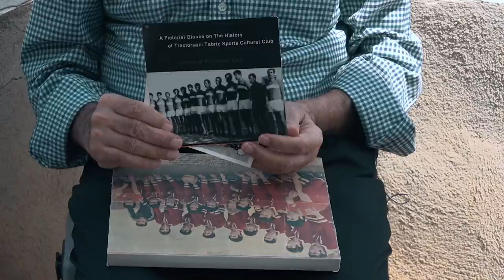قسمت جدید تی‌تی شو با حضور قارتالِ تراکتوری‌ها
تی‌تی‌شوی سوم را با ما تماشا کنید
محمدرضا اخباری میهمان پرشورهاست
از تاریخ تراکتور خواهیم گفت
و همچنان حامی هنرمندان آذربایجان خواهیم بود